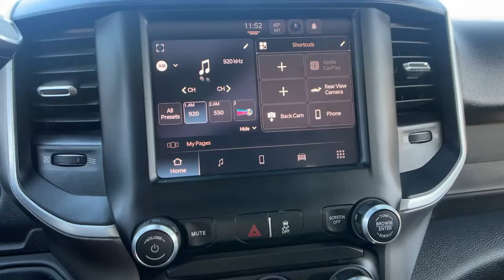2022 Ram 2500 Paso Robels, CA 21151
Bright White Used 2022 Ram 2500 Big Horn available in Paso Robels, California at Mullahey Chrysler Dodge Jeep RAM. S

Mullahey CDJR
2520 Golden Hill Road

 Check out this 2022! It just arrived on our lot this past week! Turbocharger technology provides forced air induction, enhancing performance while preserving fuel economy. With fewer than 45,000 miles on the odometer, this pickup successfully merges advanced capability with comfort and agility, distinguishing itself from the competition with its cargo capacity, towing capacity, and ruggedness! Top features include air conditioning, variably intermittent wipers, power door mirrors and heated door mirrors, and much more. Under the hood you'll find a 6 cylinder engine with more than 300 horsepower, and for added security, dynamic Stability Control supplements the drivetrain. Four wheel drive allows you to go places you've only imagined. Our sales staff will help you find the vehicle that you've been searching for. We'd be happy to answer any questions that you may have. Please don't hesitate to give us a call.
3.73 Axle Ratio,Active Noise Control System,Capless Fuel Fill w/o Discriminator,Chrome Accent Shift Control,Chrome Flat Cab-Length Side Steps,Cummins Turbo Diesel Badge,Diesel Exhaust Brake,Distribution Services Tracking,Dual 730 Amp Maintenance Free Batteries,Electronically Controlled Throttle,Engine: 6.7L I6 Cummins Turbo Diesel,Front Bumper Sight Shields,Front License Plate Bracket,Heavy Duty Engine Cooling,Manufacturer's Statement of Origin,Quick Order Package 2HZ Big Horn,Selective Catalytic Reduction,Supplemental Heater,Tip Start,Tires: LT275/70R18E BSW AS,Tow Hooks,Transmission: 6-Speed Automatic,Wheels: 18' x 8.0' Steel Chrome Clad